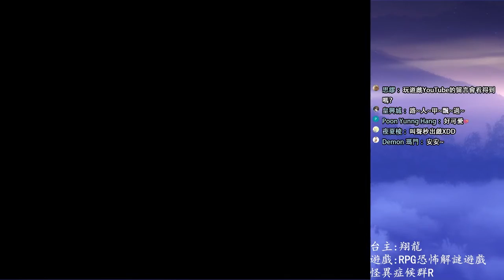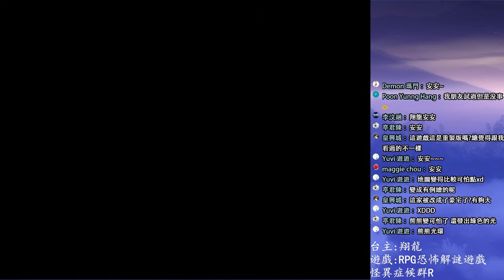充滿喜感的菜刀熊 ▏【翔龍實況】恐怖解謎RPG遊戲 怪異症侯群R 人偶篇 #2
RRR豪可怕的.
诶!?這個拿菜刀的熊也太可愛=V=